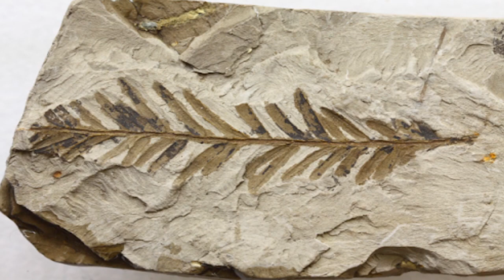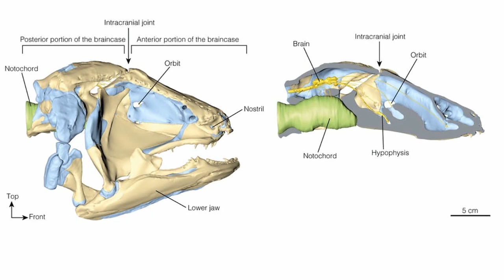Latimeria - żywa skamieniałość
Latimeria wymarła, a wciąż żyje. Wymarła wraz z dinozaurami 65 milionów lat temu. Tak sądzono, do czasu aż przypadkiem ją złowiono. Okazało się, że ryba którą uznano za wymarłą żyje sobie nadal i ma się świetnie.
Latimeria jest jednym z najbardziej znanych przykładów żywej skamieniałości, czyli właśnie takich gatunków zwierząt, czy roślin, którym udało się przetrwać w prawie nie zmienionej formie przez miliny lat.